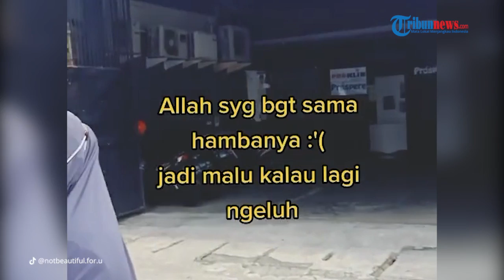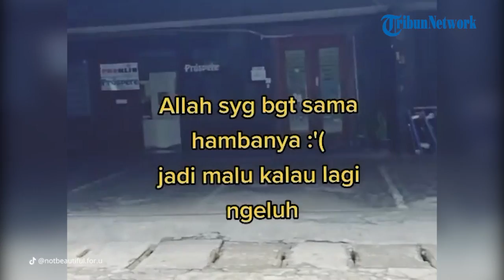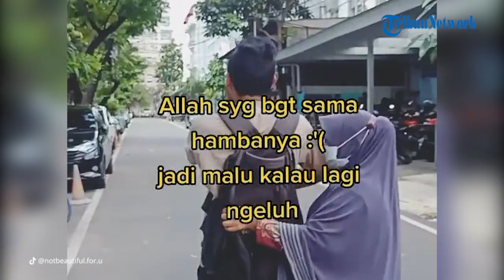Viral Video Pengamen Tuna Netra yang Miliki Suara Emas, Netizen: Bagus Banget Suaranya, Sampe Nangis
Video tersebut bahkan telah ditonton hingga 9,2 juta kali.

Dalam video tersebut terlihat dua orang yang sedang berjalan.

Salah satunya membawa sound system dan juga microphone.

Sedangkan disampingnya terlihat sosok perempuan yang menuntun laki-laki tersebut.

Sambil berjalan perlahan, laki-laki itu memegang microphone sambil bernyanyi.

Dalam keterangan di video tersebut pengunggah menuliskan bahwa dari kejauhan ia mendengar suara yang merdu.

Bahkan sang pengunggah sempat mengira jika suara sosok laki-laki tersebut adalah lipsync.

Namun saat mendekat, suara laki-laki itu pun terdengar sangat halus, dan merdu.

Bahkan ternyata merupakan ternyata suara asli.

Sang perekam dalam video tersebut sempat merinding saat mendengar ia bernyanyi.

"Waa gila gila bagus banget, merinding gua," ucap sang perekam dalam video tersebut.

Video itupun langsung banjir komentar netizen.

Mereka juga mengaku merinding saat mendengar suara emas laki-laki tersebut.

"Gila bagus bagus suaranya, sampe nangis gue, please ini harus viral," tulis pemilik akun @falconsamoyed.

Bahkan sang penyanyi asli dalam lagu tersebut, Petrus Mahendra juga ikut berkomentar.

Penyanyi yang bernama Mahen  berharap suatu saat bisa bertemu dengan pengamen bersuara emas itu.

"Bapak sehat-sehat ya! secepatnya kita ketemu ya pak," tulis @petrusmahendra

Banyak netizen yang mendoakan laki-laki pengamen tersebut.

Dan berharap ada manajemen musik di Indonesia yang bisa melirik suara indahnya.

"Manajemen musik Indonesia, tolonglah bantu dia, suaranya bagus," tulis pemilik akun @hamzanwadi.

Pengunggah diketahui bernama Kotik Aptiyas (26).

Kepada Tribun-video.com, Ia menginformasikan jika kejadian di videonya terjadi Jumat (26/11/2021).

Tepatnya di daerah sekitar belakang MH Thamrin, Jakarta.

"Di Thamrin sih, nama jalan lngkapnya ga paham," terangnya.

Kotik juga menjelaskan saat itu dirinya sedang berjalan menuju kantin di belakang kantornya.

"Itu saya lagi jalan dari arah sinarmas land plaza, mau ke kantin belakang kantor," jelasnya.

Kemudian ia bertemu dengan sosok pengamen yang memiliki suara emas dengan segala keterbatasannya.

Ia menginformasikan, sang istri yang menuntun langkah laki-laki tersebut ternyata juga seorang difabel.

"Istrinya kebetulan difabel juga kak," tuturnya.

Kotik mengaku terharu dengan kedua pengamen difabel tersebut.

Ia merasa malu jika dirinya terus  mengeluh seusai melihat perjuangan kedua pengamen tersebut yang gigih mencari rezeki walaupun memilikinya keterbatasan.

"Allah sayang banget sama hambanya, jadi malu kalau lagi ngeluh," tulisnya dalam keterangan video tersebut.

(Tribun-video.com/Fina)